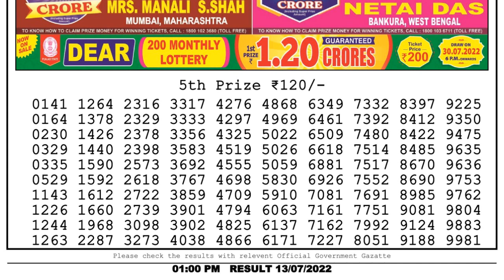Nagaland Lottery Sambad Live 1pm 13.07.22